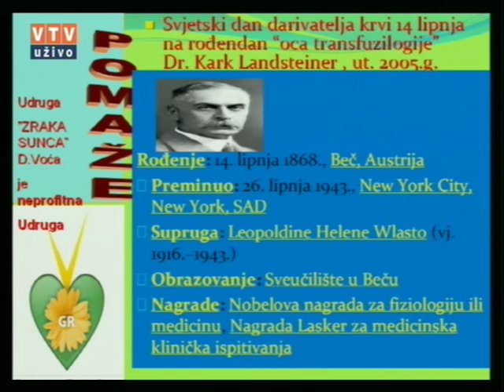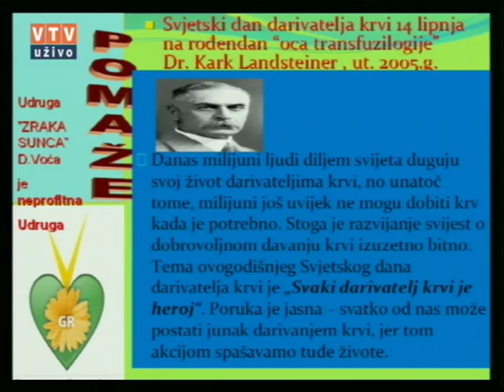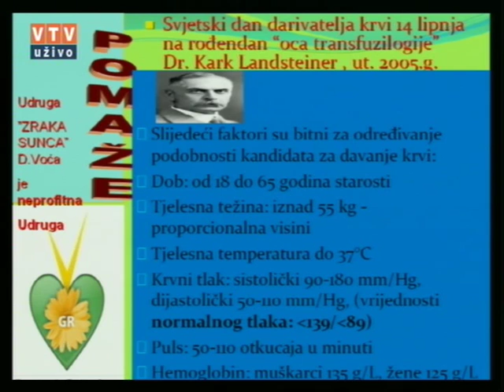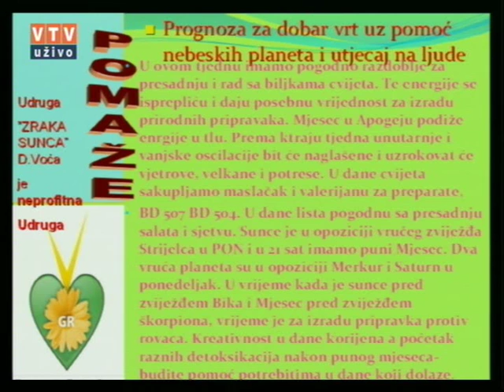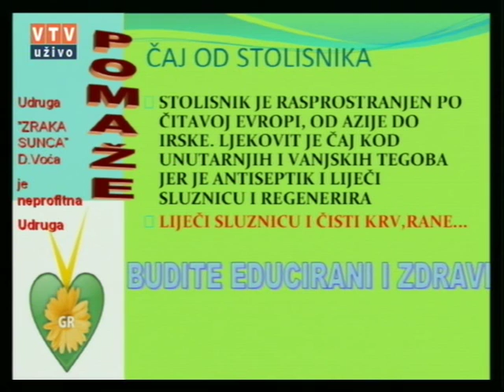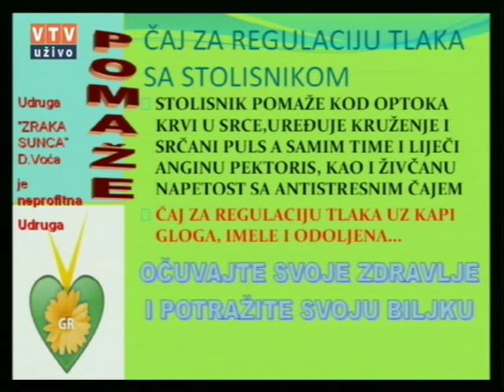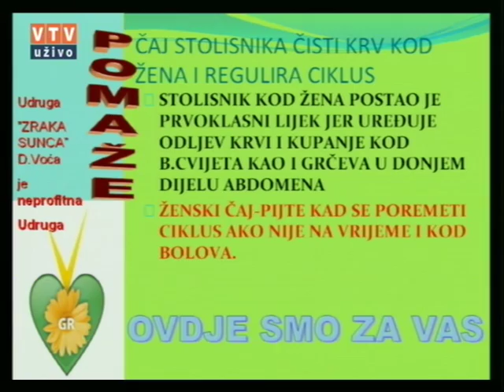Velike tajne malog vrta " STOLISNIK" 14 06 2016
"Stolisnik"